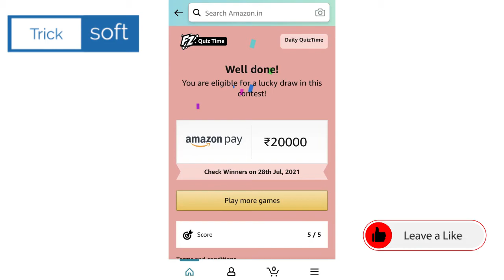Amazon Quiz Answers today | 27 July 2021 | Win Rs 20000 | Amazon Daily Quiz Answers today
Amazon Quiz  Live Answers 27 July 2021

Amazon Quiz Answers today | 27 July 2021 | Amazon Daily Quiz Answers today | Win Rs. 20,000

Amazon Quiz Live Answers | 27 July 2021| Amazon Daily Quiz Answers today | Amazon Fun Zone Answers

Amazon Quiz Live Answers | 27 July 2021 | Amazon Daily Quiz